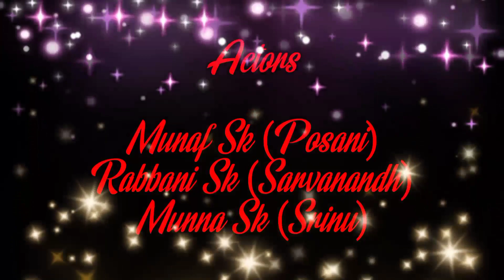EXPRESS RAAJA movie comedy spoof